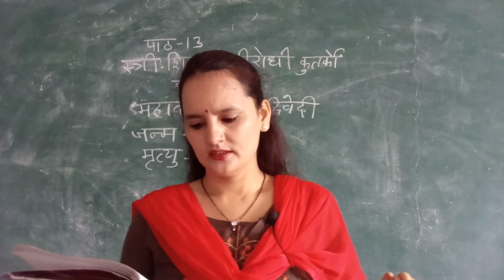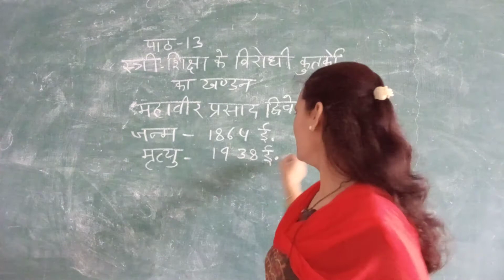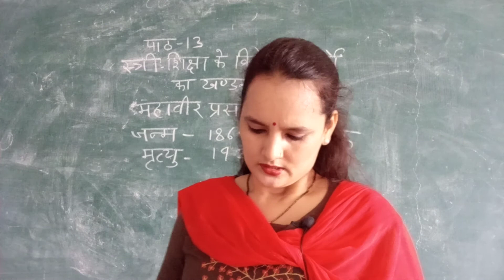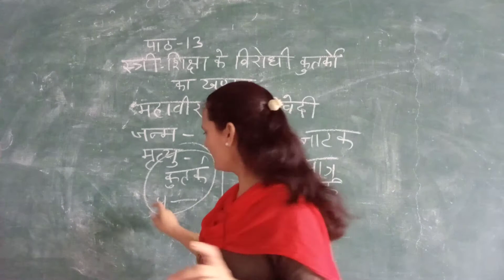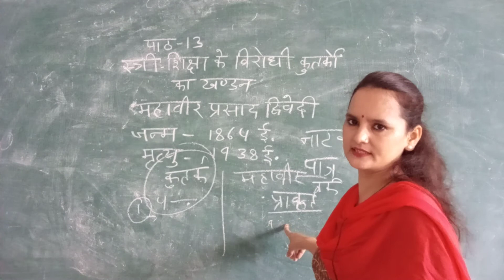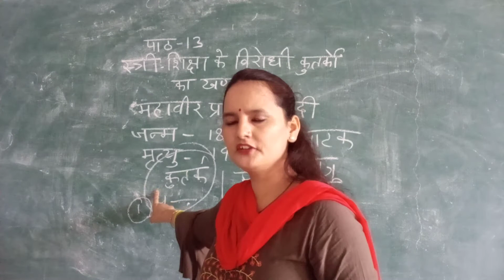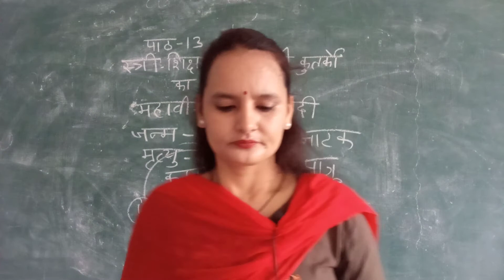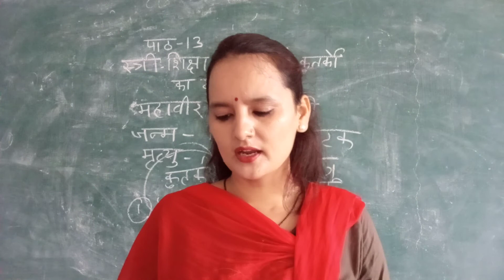RBSE 10th CH-13 स्त्री शिक्षा के विरोधी कुर्तको का खंडन PART2 BY Seema Mam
RBSE 10th CH-13 स्त्री शिक्षा के विरोधी कुर्तको का खंडन PART 2  BY Seema Mam  NEW CPS